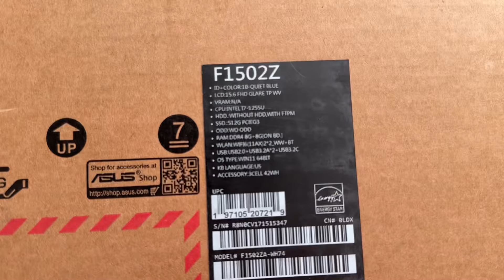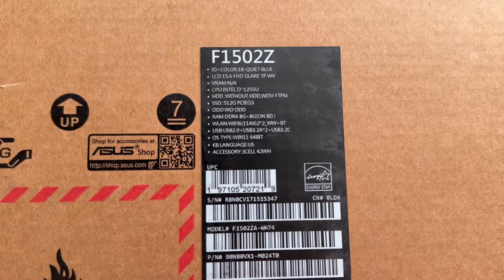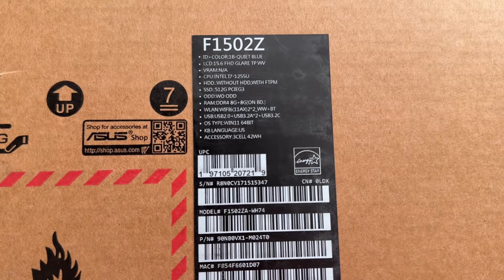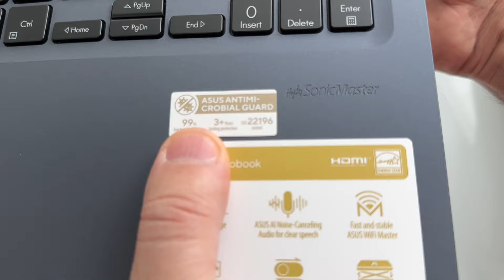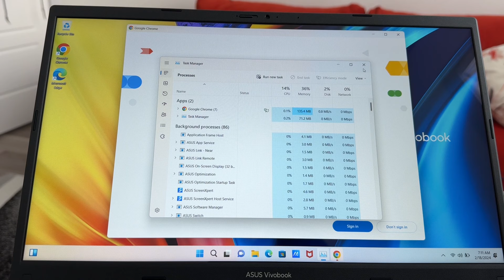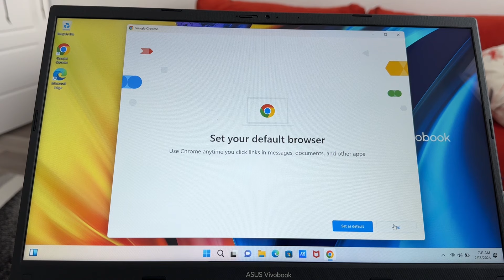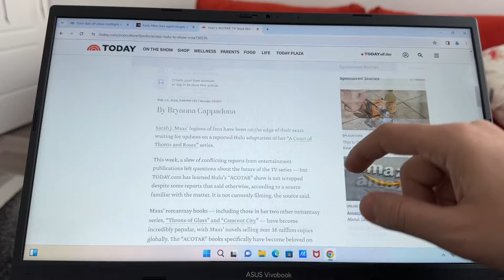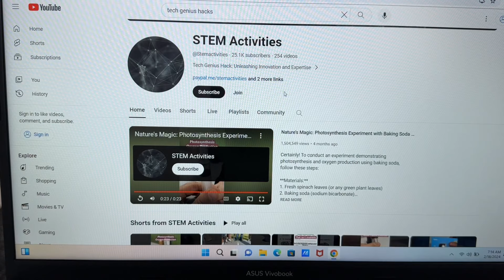ASUS Vivobook 15 laptop, 15.6” Touch, Intel Core i7-1255U, 16GB RAM, 512GB SSD, Quiet Blue, Win 11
Description
PRODUCT OVERVIEW
Detailed Configuration:Substantial high-bandwidth 16GB RAM to smoothly run your games and photo- and video-editing applications, as well as multiple programs and browser tabs all at once. A flash-based 512GB SSD has no moving parts, resulting in faster start-up times and data access, no noise, and reduced heat production and power draw on the battery.

Screen Resolution: 1920 x 1080

2-in-1 Design: NO

Processor (CPU): Intel Core i7 1255U

System Memory (RAM): 16GB RAM

Storage: 512GB SSD

Graphics Type: Integrated

Graphics: Intel Iris Xe Graphics

Ports: 1x3.5mm Combo Audio Jack, 1xUSB 2.0 Type-A, 1xHDMI 1.4,2x USB 3.2 Gen 1, 1x DC-in

Backlit Keyboard: YES

Conectivity: Wi-Fi 6(802.11ax) (Dual band) 2*2 + Bluetooth 5

Battery: Lithium-ion

Dimensions (inches): 14.16 x 9.15 x 0.78

Features & details
【RAM & Storage】This computer comes with 16GB RAM | 512GB SSD
【 Intel Core i7-1255U Processor】It is a high-end mobile CPU for thin and light laptops based on the Alder Lake architecture. It was announced in early 2022 and offers 2 performance cores (P-cores, Golden Cove architecture) and 8 efficient cores (E-cores, Gracemont architecture). The P-cores support Hyper-Threading leading to 12 supported threads when combined with the E-cores. The clock rate ranges from 1.7 to 4.7 GHz on the performance cluster and 1.2 to 3.5 GHz on the efficient cluster.
【 15.6" Full HD touch screen display】15.6” FHD (1920 x 1080) Touch screen with ultra- slim Nano Edge bezels.
【Other Features】Intel Iris Xe Graphics,HD camera with privacy shutter,backlit keyboard, Windows 11 home.
【Bundle with Capacitive Stylus with Magnetic Cap】Stylus pen is made of aluminum alloy, which is light weight and very comfortable to hold, and it does not need to connect Bluetooth and does not need to be charged. The cap is magnetic and can absorb in the end of stylus pens.